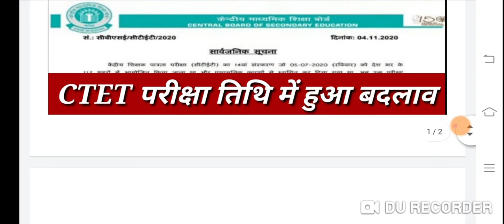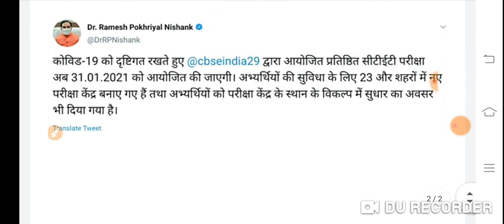CTET परीक्षा 2020 बहुत बड़ी खबर, इस तारीख को होगी परीक्षा, परीक्षा का कार्यक्रम हुआ जारी